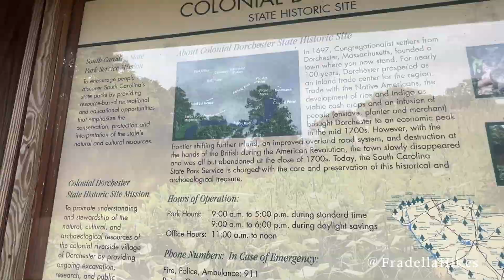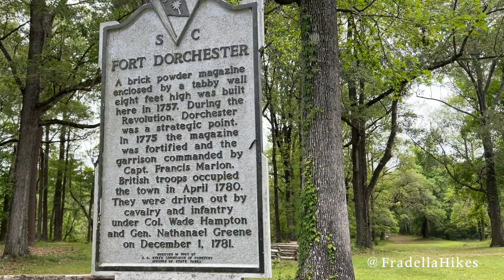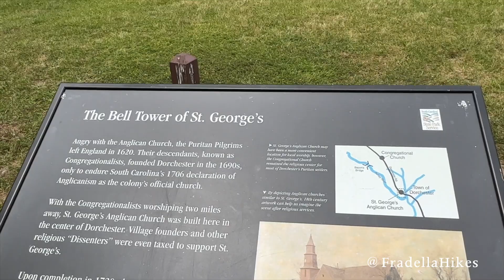Colonial Dorchester State Historic Site - SC State Parks - Fort Dorchester - St George Bell Tower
The trading town of Dorchester flourished along the Ashley River from 1697 until the beginning of the Revolutionary War. Colonial Dorchester State Historic Site's preserved archaeological remains give visitors a look into the early history of colonial South Carolina.

At Colonial Dorchester State Historic Site you can stand below the remains of the brick bell tower of St. George’s Anglican Church. I also enjoyed exploring the 1757 Fort Dorchester made of an oyster-shell concrete called tabby.

This is one of the smaller South Carolina State Parks I have been to but I enjoyed the short Park Walking Tour along to Ashley River to Fort Dorchester and St George Bell Tower.

This was a fun stop on my way home from Charleston, SC.

Ultimate Outsider 20 of 47